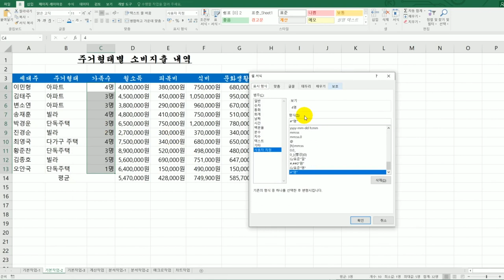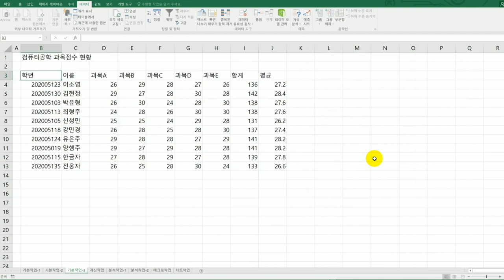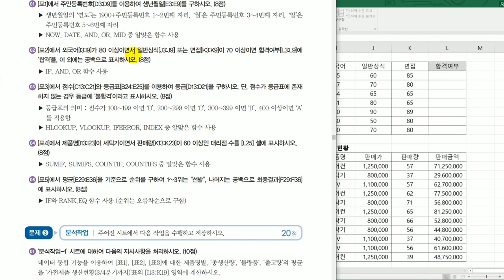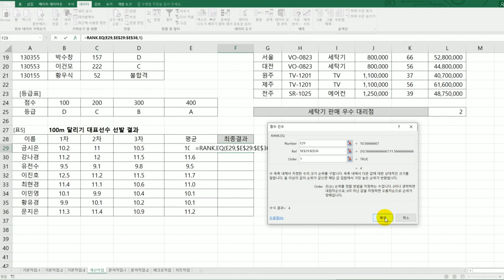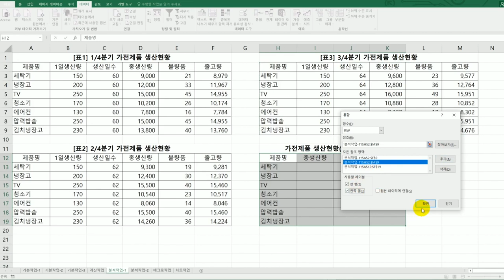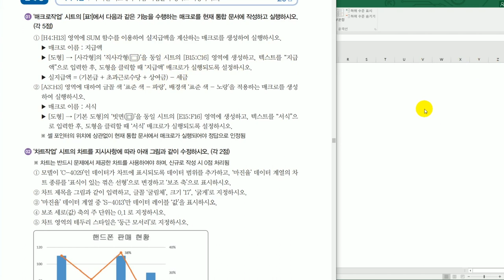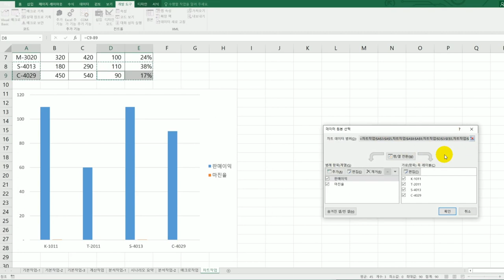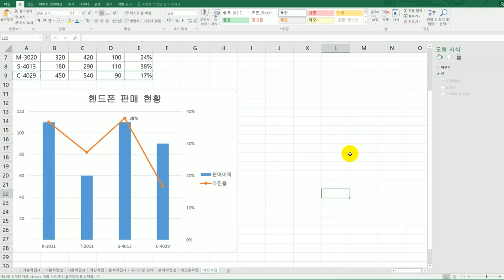[컴활2급실기] 실전 모의고사 1회